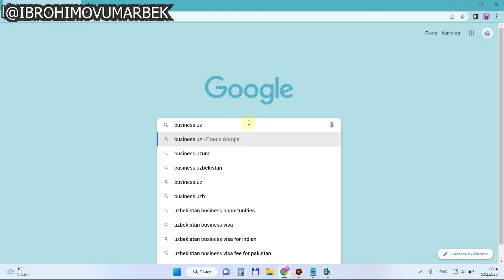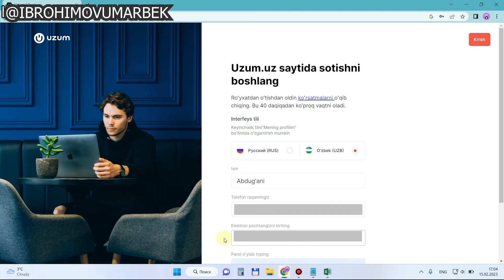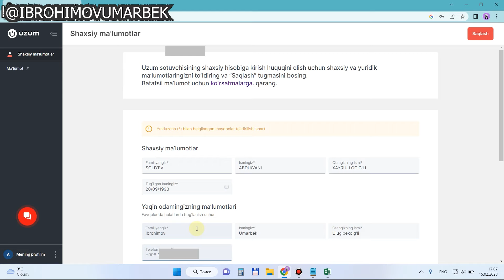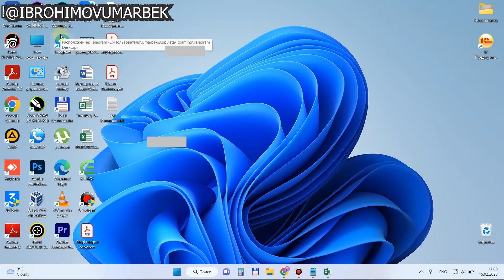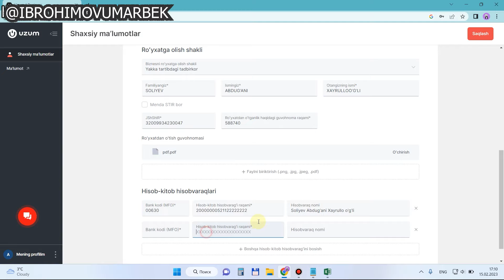Uzum marketda ro'yxatdan o'tish , biznesni boshlash , Узум маркетда рўйхатдан ўтиш , бизнесни бошлаш